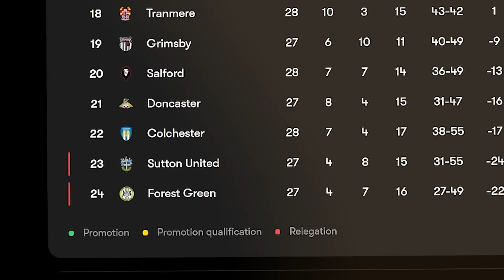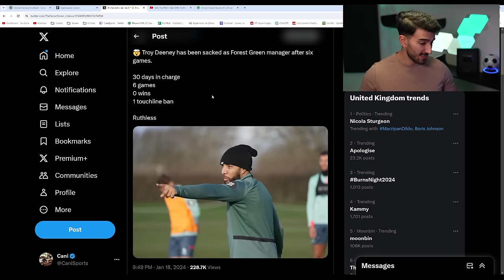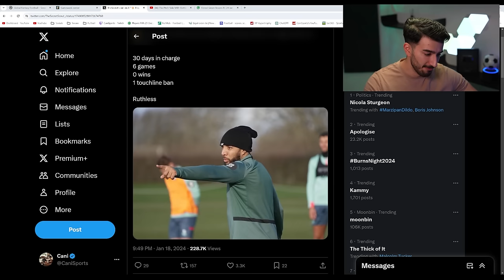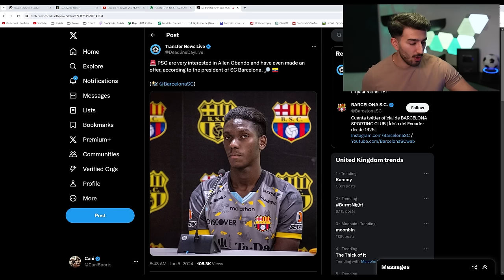I Rebuild ENGLANDS Worst Team & Loved It! 😍